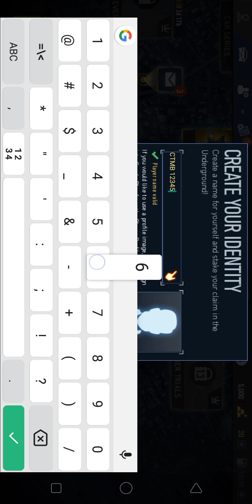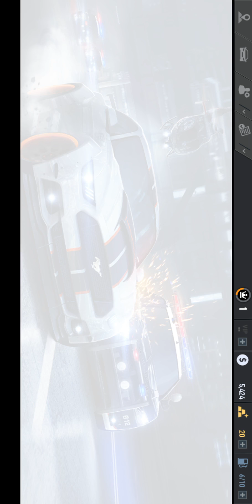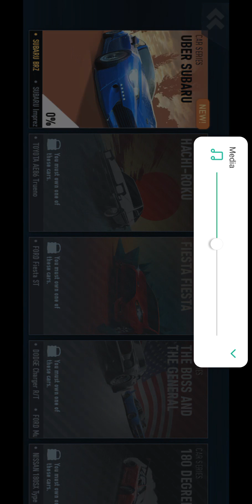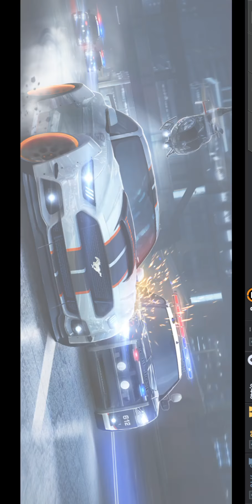EA Need for speed - No limit (Part -1) High graphics game (1.1 GB)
Need for speed - no limit is amazing game
Many people are not able to download such high graphics games because of it's big size